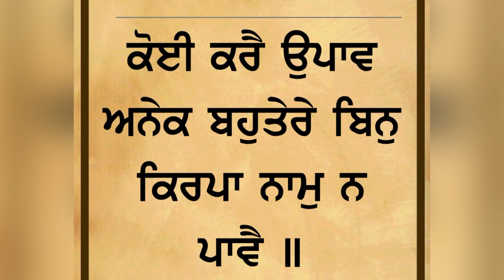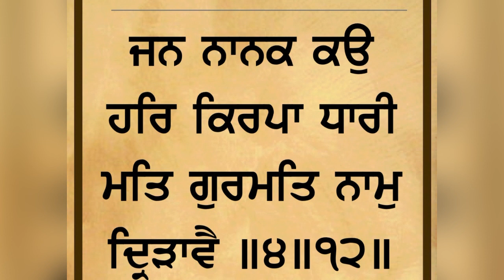ਵਾਹਿਗੁਰੂ ਪ੍ਰੀਤ ਵਾਲਿਆਂ ਦੀ ਹਾਲਤ ਮੁੱਖਵਾਕ ਧੰਨ ਗੁਰੂ ਅਰਜਨਦੇਵ ਜੀ ਭਾਈ ਤਰਸੇਮ ਸਿੰਘ#mukhwak